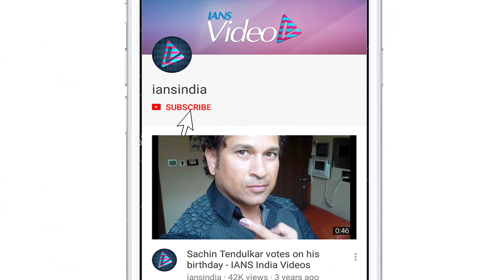How does Anil Kapoor Looks so YOUNG?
‘Total Dhamaal’ is the much awaited film of the year, as it stars all the A listers of Bollywood Madhuri Dixit, Ajay Devgn, Anil Kapoor & Riteish Deshmukh in lead roles. The cast of the film recently visited Delhi for the promotions of the film, where they had a gala time together and pulled each other’s leg.